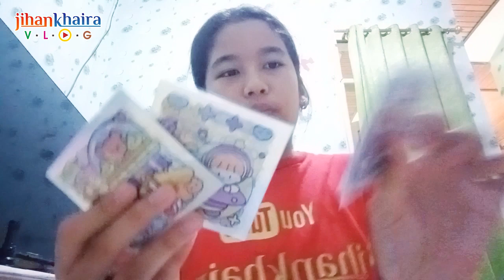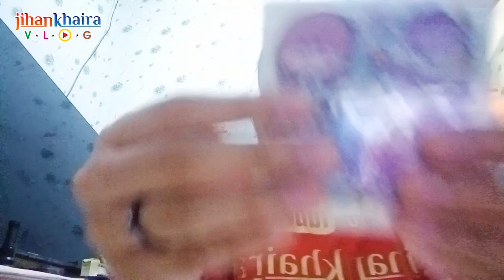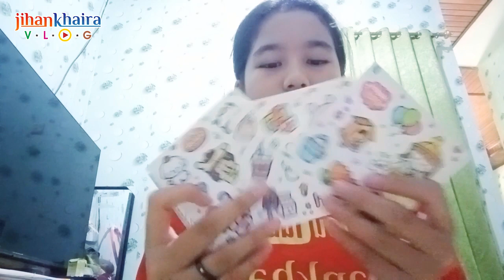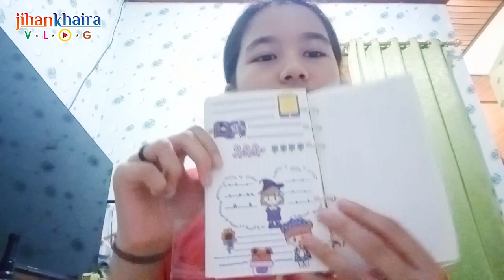Bocah Kecil Imut Lagi Unboxing Sepatu Baru dan Mainan Baru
anak-anak anak-anak
anak-anakan
anak-anak lagu anak-anak
anak-anak berenang
anak-anak belajar
anak-anak ulang tahun
anak-anak ngaji
anak-anak adzan
anak-anak aja
anak-anak anak-anakan
anak-anak beli mainan
anak-anak barbie
anak-anak bernyanyi
anak-anak beli es krim
anak-anak cabut gigi
anak-anak cilik
anak-anak cicak cicak di dinding
anak-anak disuntik nangis
anak-anak eskrim-eskriman
anak-anak es krim mainan
anak-anak eek di kolam renang
anak-anak frozen
anak-anak film anak-anak yang bagus
anak-anak fashion
dokter-dokteran anak-anak kan
dokter-dokteran baby bash
dokter-dokteran ambulance
dokter-dokteran kartun
dokter-dokteran frozen
dokter-dokteran gigi
dokter-dokteran lucu
dokter-dokteran hello kitty
dokter-dokteran anak-anak baru
dokter-dokteran anak sakit
dokter-dokteran anak-anakan
dokter-dokteran anak-anak mainan
dokter-dokteran betulan
dokter-dokteran bohong-bohongan
dokter-dokteran bahasa indonesia
dokter-dokteran cantik
mainan anak-anak
mainan anak
mainan barbie
mainan masak-masakan
mainan-mainan
mainan tayo
mainan masha
mainan anak kecil
mainan anak perempuan
mainan anak-anakan
mainan anak-anak mobil-mobilan
mainan boneka
es krim-eskriman anak-anak
jual es krim eskriman
bermain es krim-eskriman
suara es krim-eskriman
dorongan es krim-eskriman
dolanan es krim-eskriman
membuat es krim eskriman
panda es krim-eskriman
es krim-eskriman
ok google eskrim-eskriman
eskrim-eskriman eskrim-eskriman
barbie es krim-eskriman
es krim main
eskrim-eskriman es krim
dagangan es krim-eskriman
squishy ria ricis
squishy squishy
squishy ricis
squishy jumbo